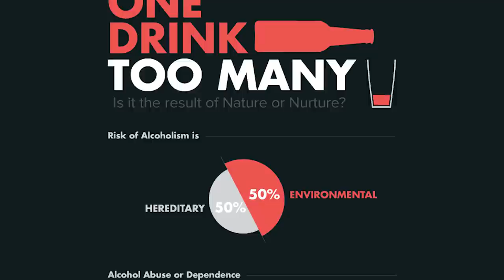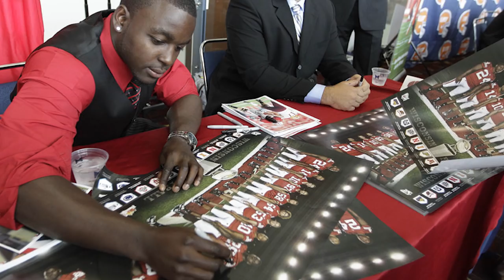What Really Happened to Montee Ball?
montee ball score more points than any plater in fbs history. where is now may surprise you.